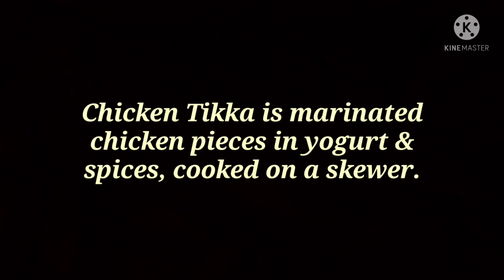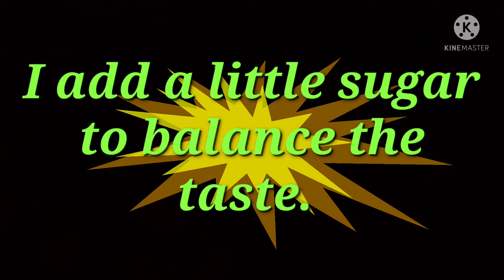How To Make Chicken Tikka Using Tikka Spice Mix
Chicken Tikka Recipe Using Tikka Spice Mix
How To Make Chicken Tikka With Tikka Seasoning Mix
Chicken Tikka With Tikka Seasoning Mix Recipe